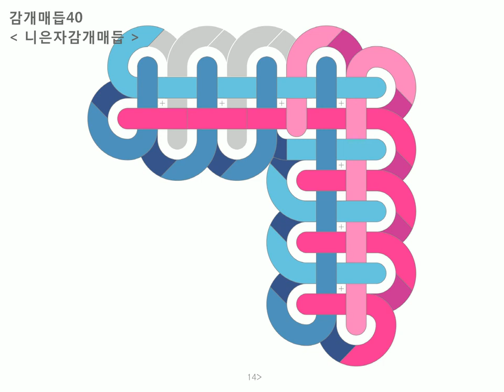40 니은자감개매듭 : Baeky Maem 배키매듭방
감개매듭 : 40 니은자감개매듭 =동영상

*니은자 위의 중심이 되도록
1) 파랑끈을 세로로 1번 감는다 (뒤에서 앞으로)
2) 오른쪽 분홍끈을 가로로 감고 세로로 세워준다 (앞에서 뒤로)
3) 왼쪽 파랑끈을 가로로 감는다 (뒤에서 앞으로)
4) 2단을 반복하여 오른쪽 분홍끈을 가로로 감고 (앞에서 뒤로)
5) 왼쪽 파랑끈을 왼쪽 방향으로 새롭게 세로로 3번 감는다 (뒤에서 앞으로)
6) 반복하여 오른쪽 분홍끈을 가로로 감고 (앞에서 뒤로)
7) 왼쪽 세로로 붙어있는 파랑끈과 분홍끈들 사이를 메운다